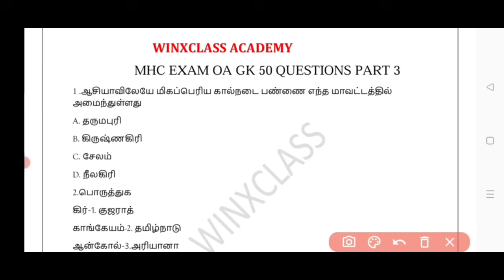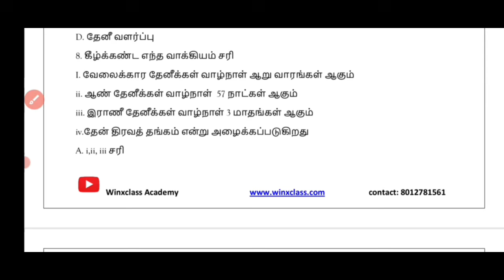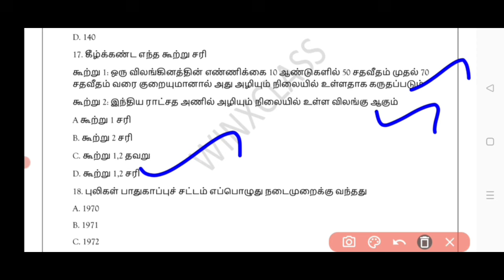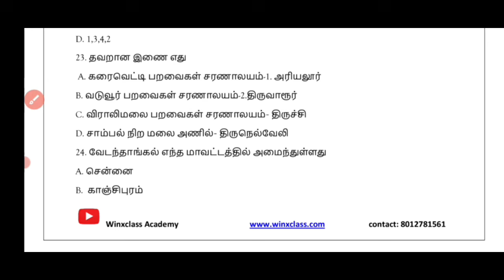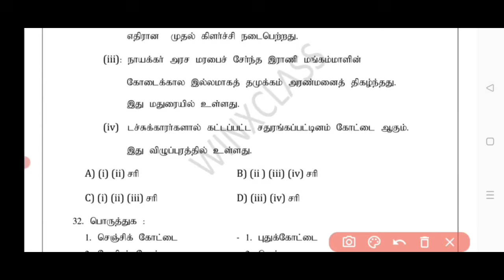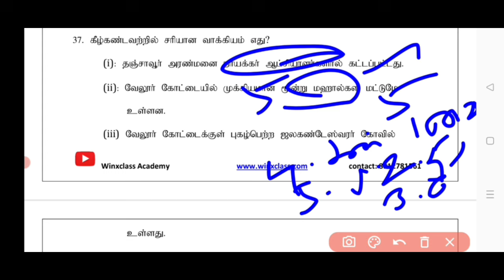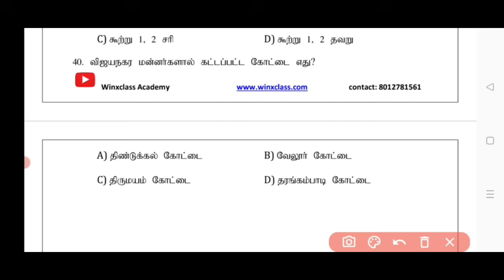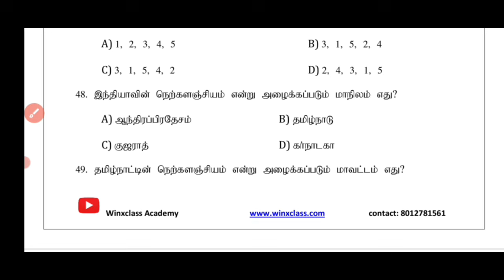Madras high court office assistant 2024/ GK/ Part 3/ watchman/ general knowledge in tamil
Madras High court exam 2024 office assistant watchman model question paper in tamil general knowledge important questions